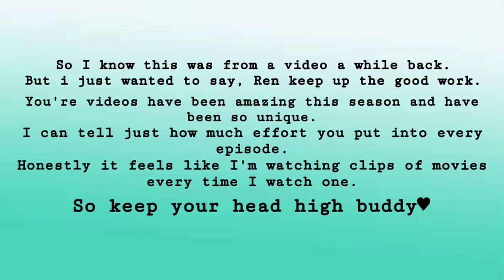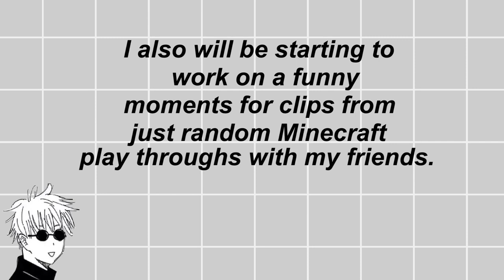HermitCraft Season 7 (FunnyMoments)|5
This video was so much fun to make! I hope that everyone enjoys it. I tried my hardest to make it a lengthier video than usual.
It was supposed to come out LAST WEEK BUT. My extremely intelligent self full out DELETED THE WHOLE VIDEO FROM IMOVIE. Therefore deleting all the progress. That day I was literally one step away from posting. I was literally gonna post it the night of Thanksgiving.
As per usual, stay safe, WEAR A MASK PLEASE. This is the only way to get past this as effectively as possible and it helps SAVE LIVES! We will get through this :)